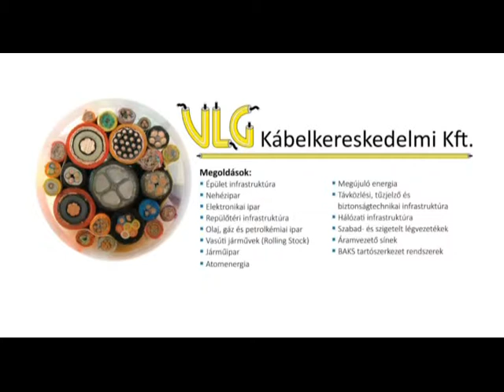Foci és Sport 2014.12.30. hatoscsatorna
Műsorvezető:

Paor Lilla
Takács Tibor

Vendég:

Koós János